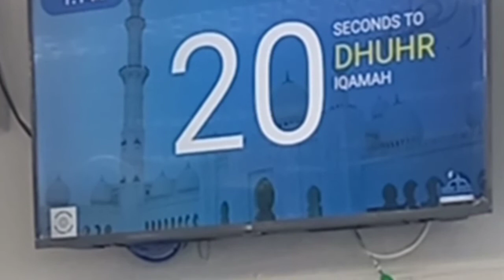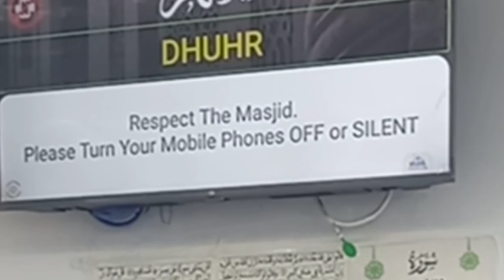Liburan di Bulan December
Happy Holidays buat teman teman semua,bulan December - January adalah bulan yg banyak tanggal merahnya,..bagi para pekerja migrant yg ada di Hong Kong itu adalah berkah juga. yg libur tambah anggaran pengeluarannya,,yg lembur tambah gajiannya..😄👍👍